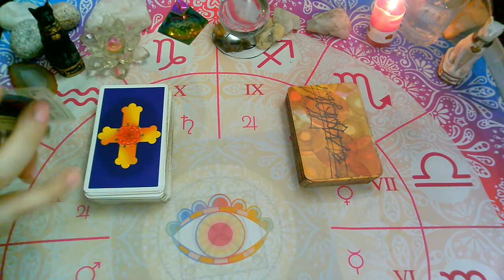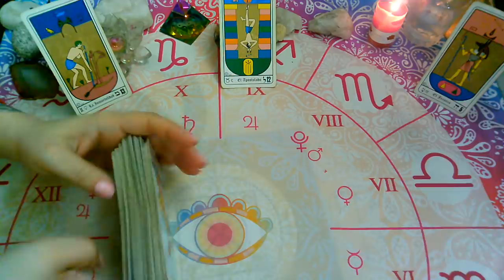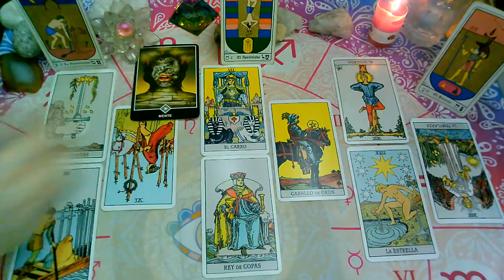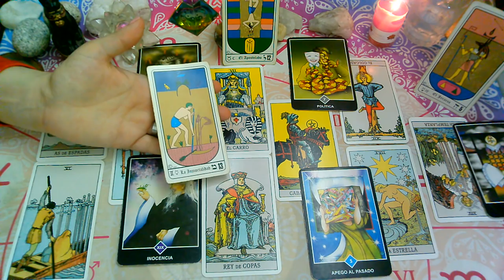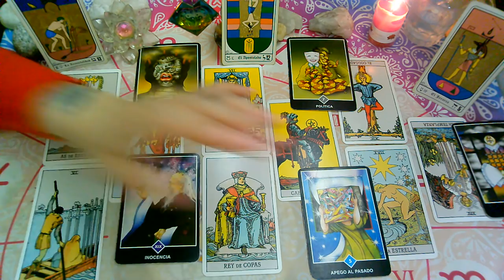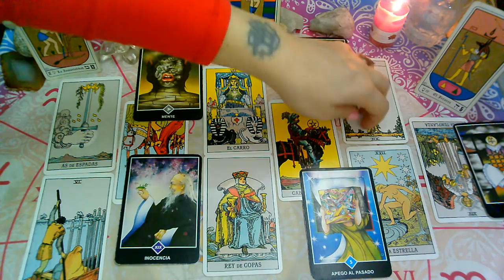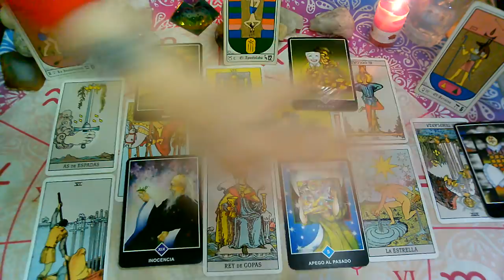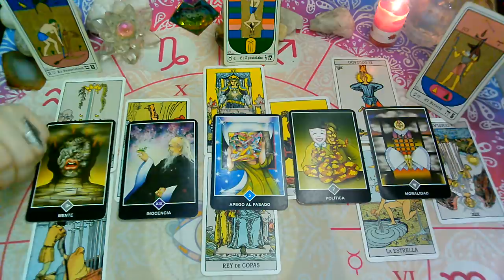*VIRGO*♍😍"EX PAREJA" Que siente?Que piensa?Que hará?(2da Quincena)OCTUBRE 2020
💜FanPage FACEBOOK :
@Supernova tarot

Creative Commons.